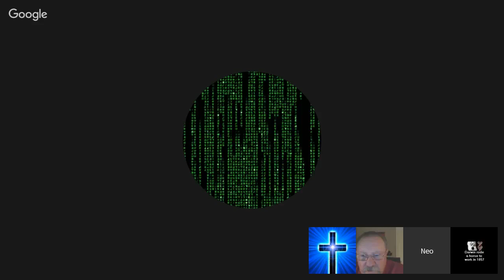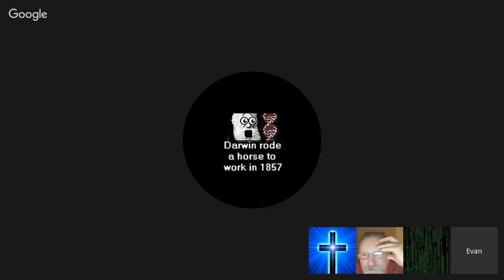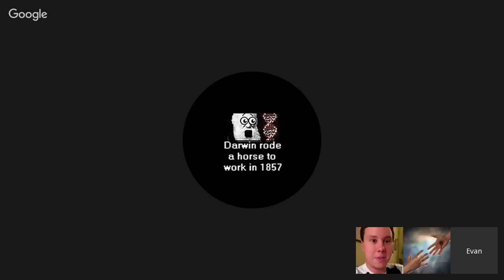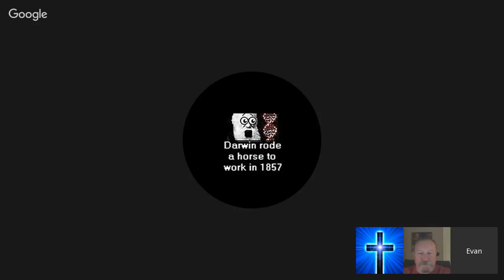CHARACTER STUDY ON JOB - CHAPTER 38